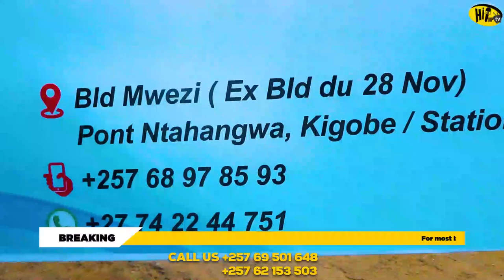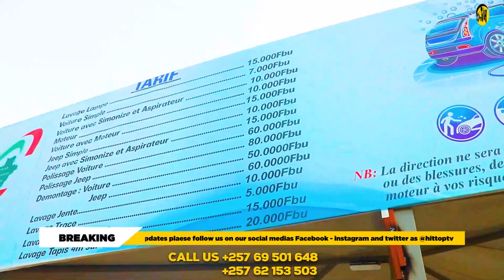ALVINGUCCI Akubise L9 Ubwambere😭😭ISHAVU Rya GUCCI rirabonetse IKIGANIRO kirahagaze BAPFA SHUGA MAMI